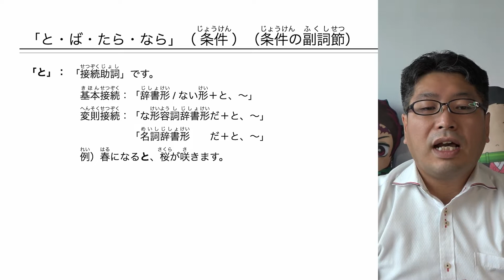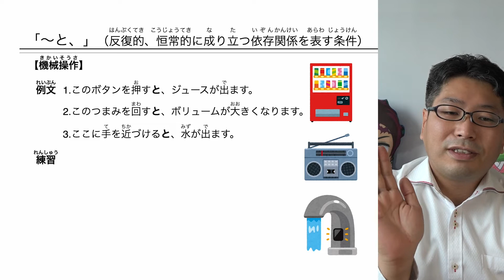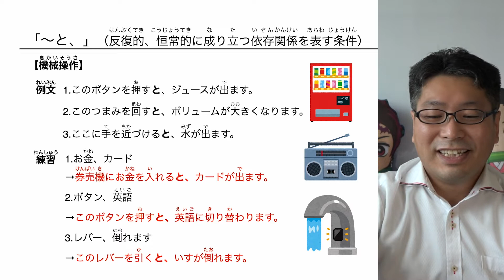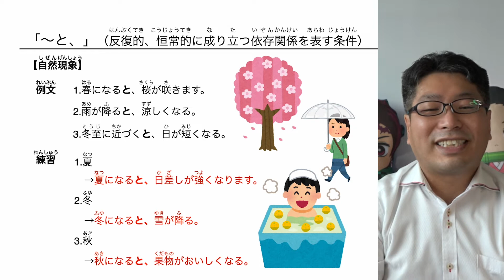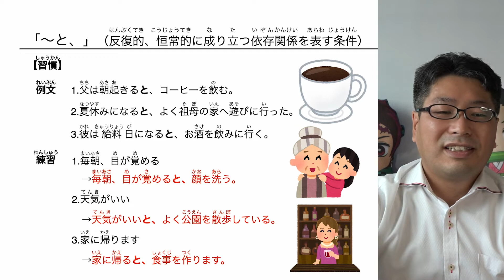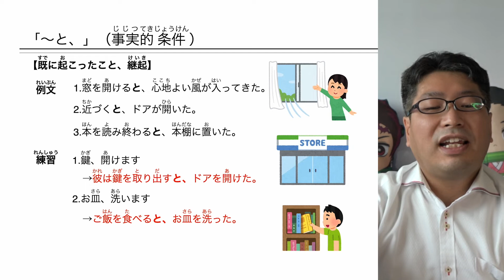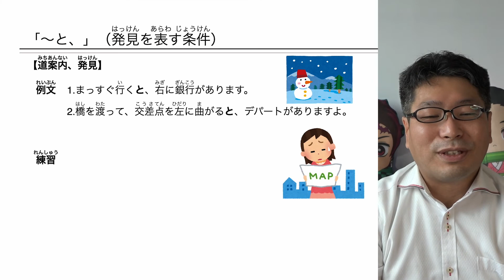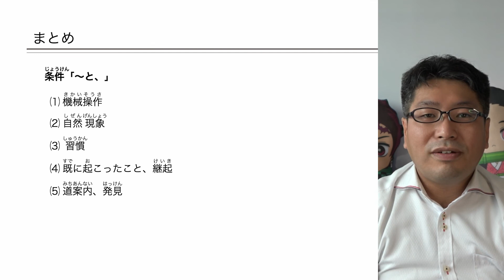【文法】条件「と・ば・たら・なら」の「と」（「機械操作」「自然現象」「習慣」「既に起こったこと、継起」「道案内、発見」）【良良熊猫の日本語】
今回の授業の内容は→条件の副詞節「と・ば・たら・なら」の「と」です。「と・ば・たら・なら」を一つずつ説明をしています。
「反復的、恒常的に成り立つ依存関係を表す条件」として「機械操作」「自然現象」「習慣」を、「事実的条件」として「既に起こったこと、継起」を、「発見を表す条件」として「道案内、発見」をそれぞれ説明しています。
内容が高度なので、語彙コントロールはほとんどしていません。
対象は日本語学習者ですが、日本語教師を目指す人にも役に立つようにしています。

【参考文献】
・庵功雄他（2000）『初級を教える人のための日本語文法ハンドブック』スリーエーネットワーク